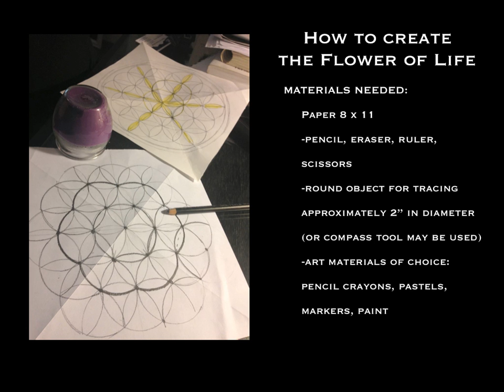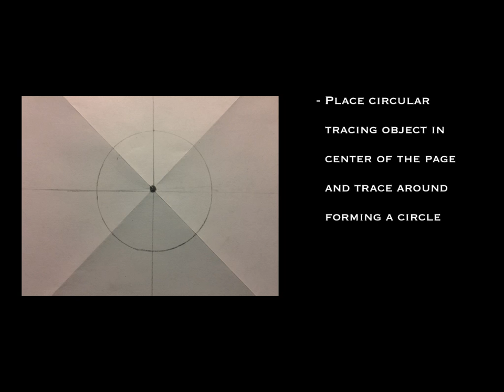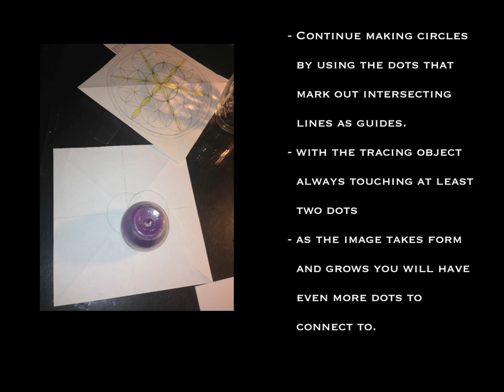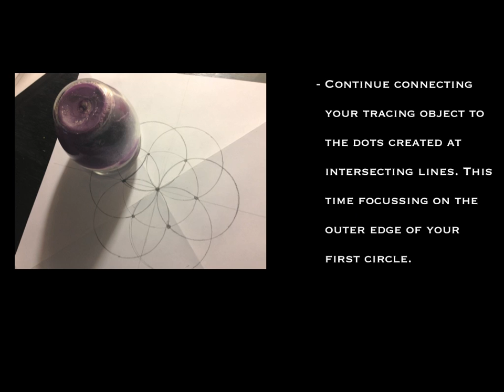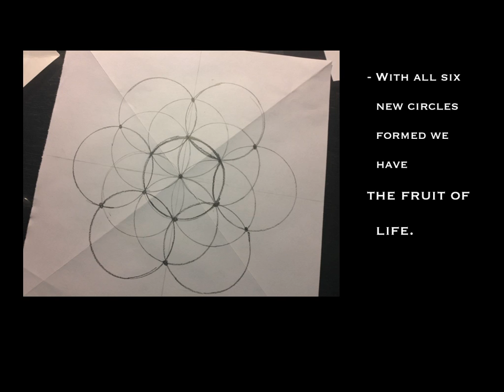Art Therapy Excercise THE ONE Flower of Life